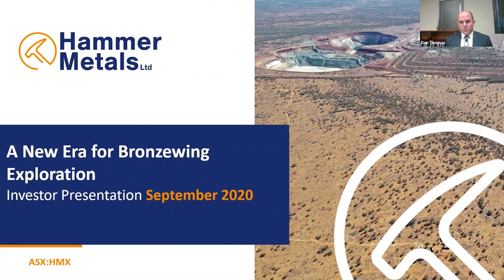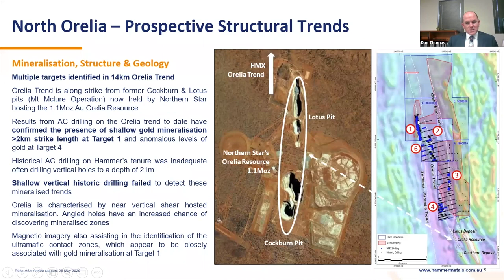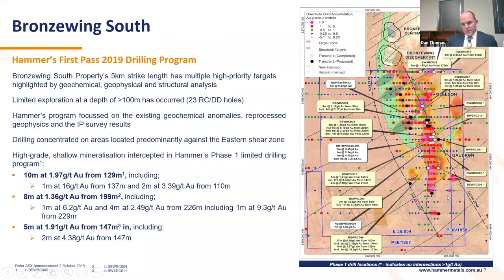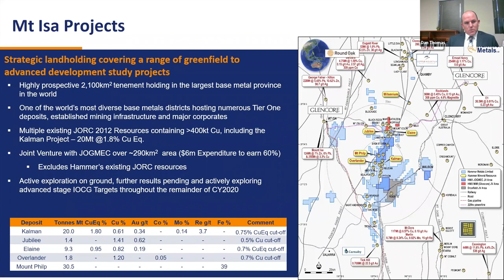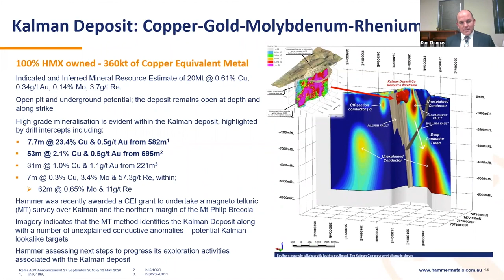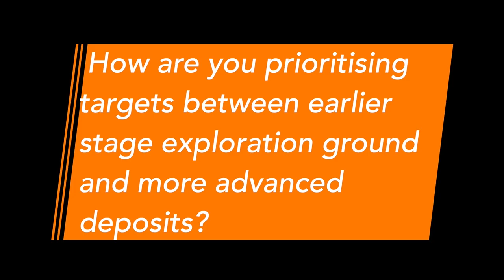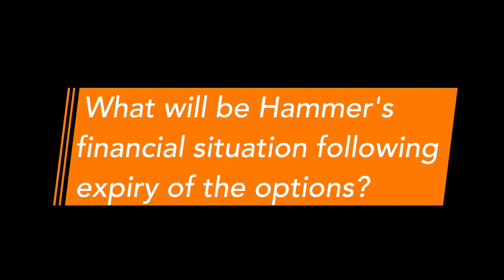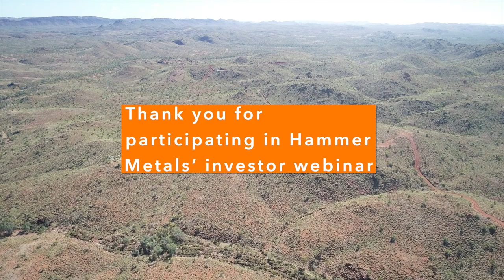Hammer Metals - Exploration Plans and Upcoming Catalysts (Investor Webinar)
Managing Director of Hammer Metals (ASX: HMX), Daniel Thomas, presents an investor webinar, discussing Hammer Metals' exploration plans & upcoming catalysts, as well as answering investor questions in an interactive Q&A session.

Timestamps:

0:00 Introduction by Adam Miethke, MD of Discovery Capital Partners
1:49 Three key reasons why Discovery Capital has a high level of conviction for HMX
3:07 MD's Daniel Thomas corporate background and track record
3:27 Opening slide of investor presentation
3:57 Positioned in two of the world’s great metal provinces
4:55 Corporate snapshot
6:42 Hammer’s Yandal Gold Projects
7:38 North Orelia – Prospective Structural Trends
9:29 North Orelia – Successful Drilling to Date Slide 1
10:35 North Orelia – Successful Drilling to Date (air core drilling)
12:17 Bronzewing South
13:45 Bronzewing South – A New Perspective
15:25 Bronzewing South – A New Perspective (long section view)
16:03 Ken’s Bore
17:09 Bronzewing South Gold Project What’s Next in 2020
18:01 Mt Isa Projects
18:58 Mt Isa: Shadow Prospect
21:35 Mt Isa: Toby Prospect
23:20 Kalman Deposit: Copper - Gold - Molybdenum – Rhenium
26:17 Mt Isa: What’s Next in 2020
27:23 Aggressive Exploration to Deliver News & Milestones
27:50 Disclaimer and Competent Persons Statement
28:09 Q&A Introduction
28:20 What is the plan for Bronzewing South next year and what do you envisage on the basis that the next phase delivers good results?
29:39 What is the approximate turnaround time from commencement of RC drilling in Western Australia to reporting the results?
31:10 How are you prioritising targets between earlier stage exploration ground and more advanced deposits?
32:25 What targets are you most excited about?
34:01 Does the Hammer team believe Ken’s Bore has prospectivity for nickel?
35:05 What will be Hammer’s financial situation following expiry of the options?
35:37 You’ve got plenty of money in the tin with the options coming in, is there scope if you get good RC results to extend this program?
37:01 Is HMX planning to do any exploration on the recently acquired ground in WA?
38:01 With your business development background Dan, would you consider any opportunistic acquisitions?
39:25 Have you had any discussions with Northern Star?
40:43 Closing - Thank you for participating